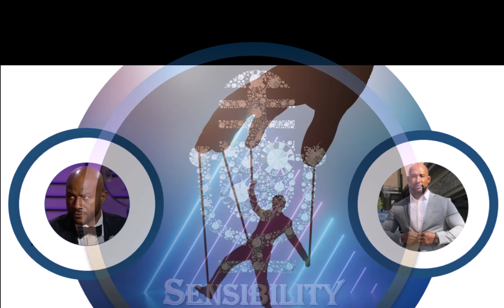Marsau Scott Plays Dirty, The Real Puppet Master | Sinister Motives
Town Hall Downfall | Love & Marriage: Huntsville | LAMH S6; E19 Recap